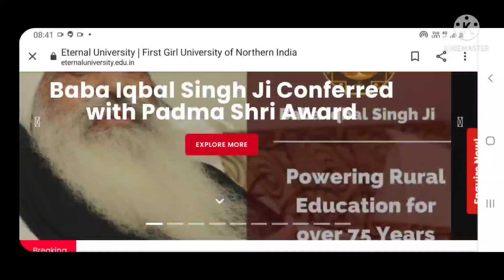Eternal university Transcripts Wes,IQAS, ICES, Ces, ICAS Evaluation 8427328156 and 9592686942